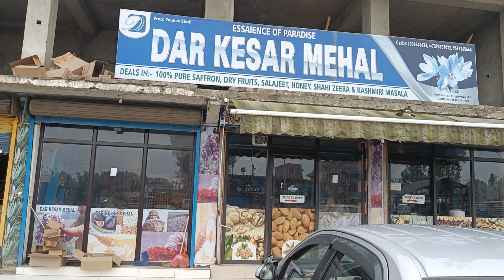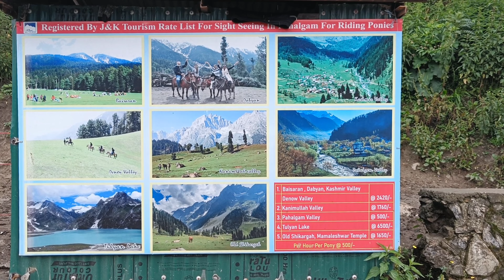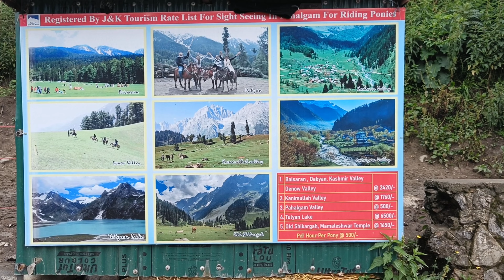PAHALGAM I Jannat-e-Kashmir I Baisaran MINI SWITZERLAND (2022)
Hi, My name is Prajwal Semwal

I hail from Rishikesh(Uttarakhand), lives in Gurugram.
I love to make travelling vlogs with my family and friends.